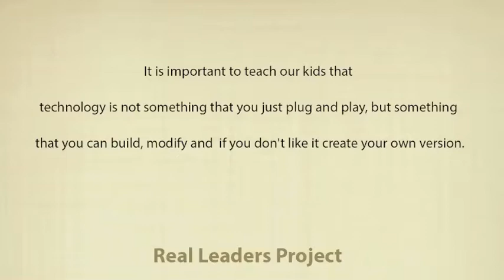Massimo Banzi on Arduino and Open source